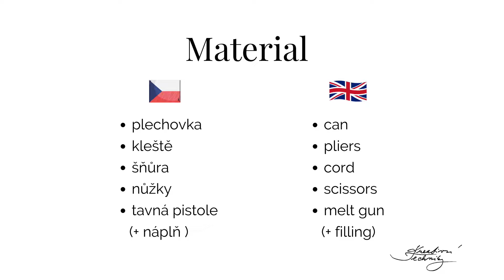Inspirace na podzimní dekorace: Vyrobte si krásnou podzimní výzdobu za pár minut | DIY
Podzimní DIY.♥️ Hledáte inspiraci a návod na výrobu originální podzimní dekorace? Zde je návod na netradiční stromky z přírodních materiálů, které můžeme použít pro výzdobu interiéru i exteriéru. Inspirace pro podzimní dekorace.